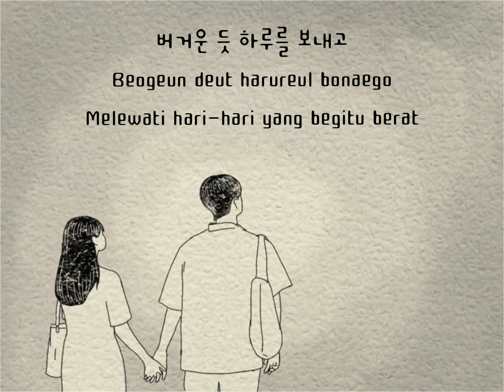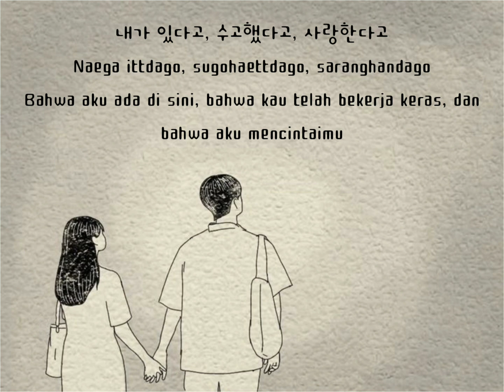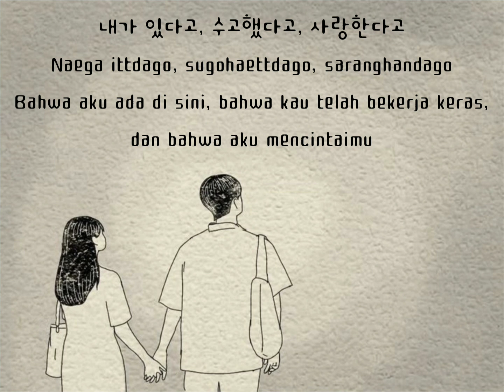Hug—Seventeen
Pict by : Pinterest
Song by : SEVENTEEN
Edit by : Me
Maaf kalau ada penulisan dan penerjemahan yang salah🙏🙏